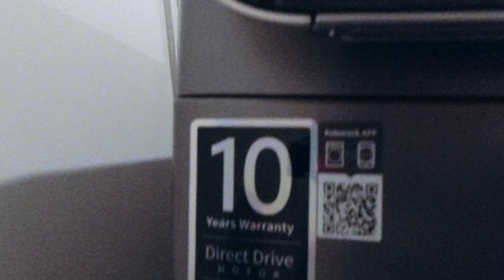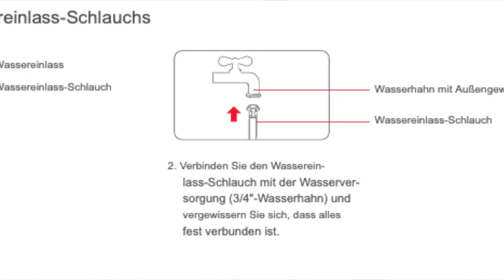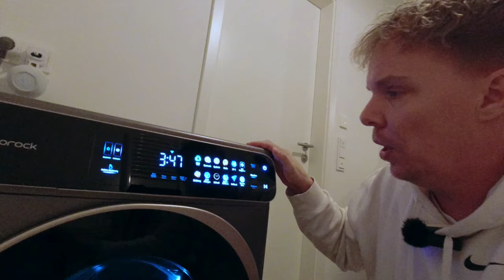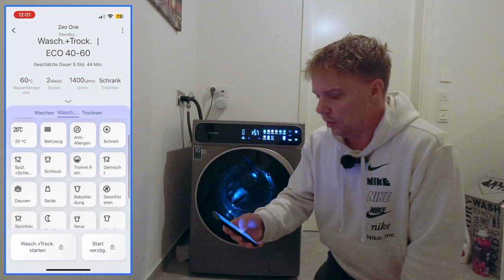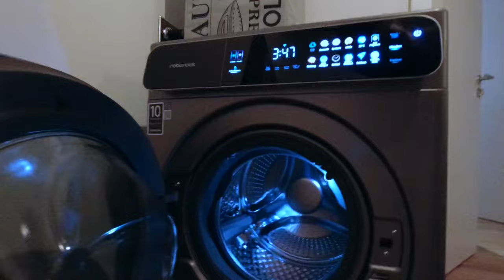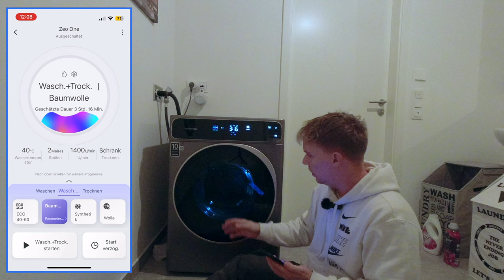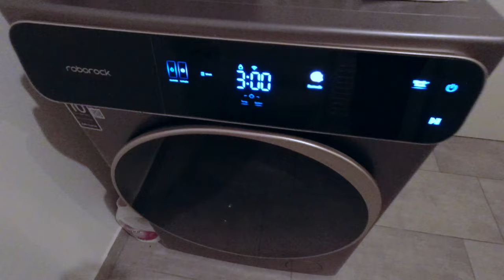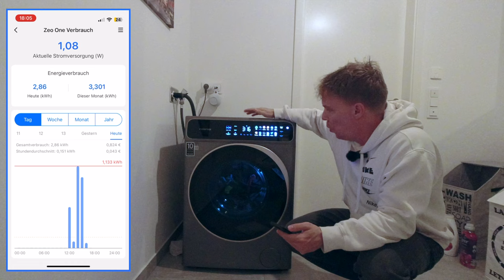Bester Waschtrockner auf dem Markt? Roborock Zeo One unter die Lupe genommen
Moin und willkommen bei Schwunkvoll,

Normal ist hier immer der Hinweis auf eMobilität, aber ich habe mir vorgenommen nun auch mehr zum Thema SmartHome zu machen.

Die Firma Roborock war bisher nur für geniale Saugroboter bekannt. Jetzt mischen sie den Markt der Waschtrockner auf und begeistern mit App und Zeolith. Ich habe mir den Herausforderer von AEG, Miele und Bosch mal angesehen.